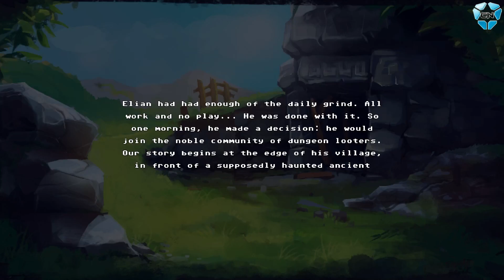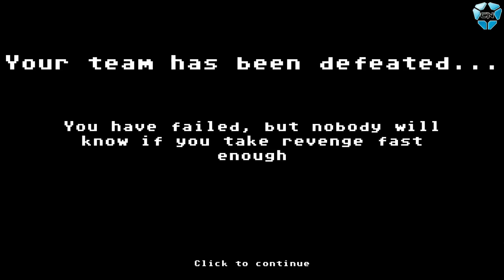Dungeon Rushers | First 30 Minutes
First Look of Dungeon Rushers | PC - Nintendo Switch

A Heroic-Parody tactical RPG combining dungeon crawler’s gameplay and turn-based fights. Dive in an off-beat universe, manage your team and craft mighty gear to equip them! Build your own dungeon by hiding traps and monsters in your galleries, then challenge other players to clean it!